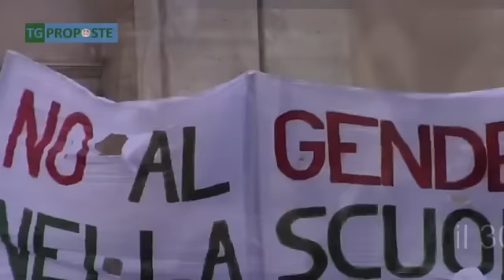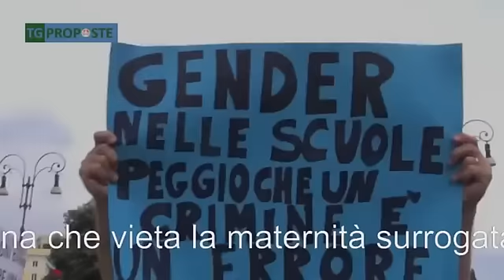FAMILY DAY 2016 - 30 gennaio circo massimo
Il neurologo Massimo Gandolfini invita alla mobilitazione per il 30 gennaio 2016